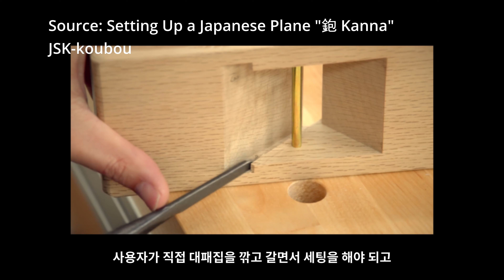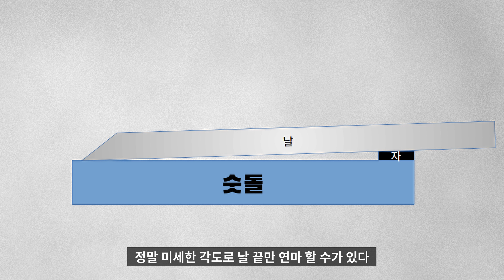대패날 쉽게 가는 치트키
오늘 영상 내용은 대패 날 연마입니다.

개인적으로 대패는 늘 제 로망이였던 공구였습니다. 하지만 대패날을 가는건  저같은 초보자에게 쉽지 않습니다.
이 영상에서는 저같은 초보자가 왜 대패날 가는걸 어려워 하는지, 그리고 어떻게 하면 쉽게 갈을수 있는지에 대해서 나눠봅니다.

대패날, 혹은 끌의 날이나 칼날을 갈때도 마찬가지지만, 연마의 기본은 광택과 burr 입니다. 광택이 균일하게 나고, 버가 제대로 나야지 제대로 연마가 됩니다.

다음으론 일정한 연마각을 유지하는 것입니다. 특히나 초보자들은 연마각을 연마작업내내 유지하기가 쉽지않습니다. 저는 대패 연마용 호닝가이드를 사용해서 연마각을 유지했습니다.

다음으로 날 전체를 연마하지 않고, 이중각을 주어 날끝만 연마하는 방법입니다. 이중각으로 연마하면 연마작업이 쉬워지고, 연마시간이 크게 단축됩니다.

숫돌도 중요합니다. 저는 다이아몬드 숫돌과, 샤프톤 숫돌을 사용했습니다.